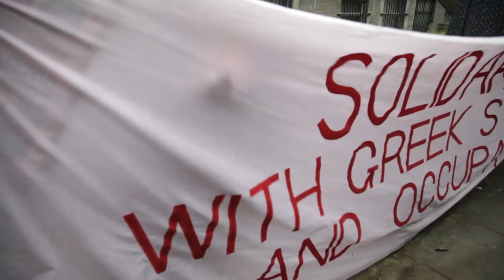Sugkentrwsh gia ERT - London Greek Embassy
Protest in Solidarity with the Greek National Broadcasting co and employees at London Greek Embassy
12th of June 2013